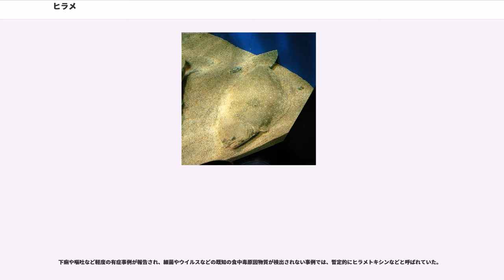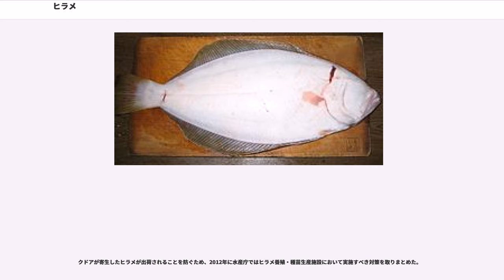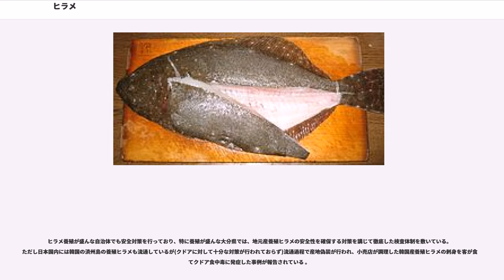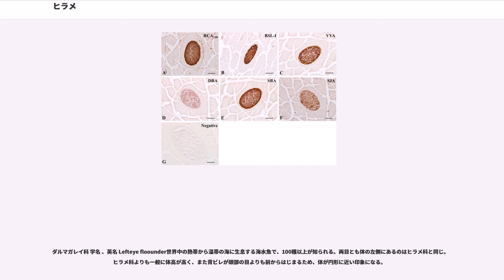ヒラメ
ヒラメ（鮃、英名：、学名："Paralichthys olivaceus"）は、カレイ目カレイ亜目ヒラメ科に属する魚の一種。広義には、ヒラメ科とダルマガレイ科に属する魚の総称である（「ヒラメ類」の項を参照）。有眼側（目のある方）が体の左側で、日本では「左ヒラメに右カレイ」といってカレイ類と区別する（後述）。また口と歯が大きいのが特徴で、ヒラメ類のことを英語では という。

太平洋西部（千島列島、樺太、日本、朝鮮半島などの沿岸から南シナ海まで）に分布。最大で全長1m、体重10kgほどになる。他のカレイ目の魚と同じように左右に扁平な体型をしていてカレイと区別が付きにくいが、俗に「左ヒラメに右カレイ」と言われるように、ヒラメの目は両目とも頭部の左側半分に偏って付いているのが大きな特徴である。また、ヒラメはカレイと比べて口が大きく、歯も1つ1つが大きく鋭い。

ヒラメは海底で両目のある体の左側を上に向けて生活しているため、その両目は常に上の方を向いている。このヒラメの特徴から、自分の出世だけを気にして常に上層部の機嫌をうかがい媚びへつらっている人間を「ヒラメ人間」と呼んで揶揄することがある。

ヒラメという名が現れたのは14世紀ごろだが、日本では19世紀以前にはカレイとヒラメは区別されておらず、大きいものをヒラメ、小さいものをカレイと呼んでいた。はっきりと別種として扱った文献は小野蘭山の『本草綱目啓蒙』(1803年)が初出である。

2013年2月21日、宗像市沖の玄界灘で裏表が同色の個体が網にかかった。

日本での別名は地方によって異なり、カレ、オオグチガレ、ソゲ（ゾゲ）、オオクチ、テックイ、ハス、オオガレイ、メビキ、ホンガレイなど。北海道では「てっくい」、東京湾では1kg以下の物を「そげ」と呼んでいる。青森県、茨城県、鳥取県の県の魚に指定されている。

沿岸の砂泥地を好み夜活動する。昼はよく砂泥中に身を潜め頭だけ出しているが、砂に潜らない場合は体の色を海底と同じ色にする。主に海底に住む小魚、小型甲殻類、貝類、ゴカイ類を食べる。幼魚のときにはケンミジンコなども捕食するが、成長するにつれ魚類を捕食する割合が増え、成魚では9割が小魚となる。そのため、カレイ釣りではゴカイ・イソメのほか鈍重な動きのワームを用いるのに対し、ヒラメ釣りでは生き餌の小魚や俊敏な動きのルアーを用いる。ヒラメはカレイと異なり、体全体を使った比較的俊敏な動きが可能である。

冬は相当深い所に下り、3-7月の産卵期には水深20mぐらいの浅瀬に移動する。卵は浮遊性で水温依存性性決定機構を有し、卵から孵った稚魚は通常の魚と同じように細長く、目も両側に付いている。全長1cmぐらいに成長する頃から右の目の移動が始まり、2.5cmぐらいになると親と同じ形になる。3年ほどで成魚になる。カレイ類には数十年生きる種もいるが、ヒラメの寿命は短く、せいぜい数年程度と言われる。その分、ヒラメはカレイよりも成長が早く、養殖もしやすいとされている。

日本では刺身、寿司ネタに用いられる高級食材で、ヒラメ、カレイ類の中では最も高値で取引され、一本釣り、延縄、定置網、底曳き網、刺し網など各種の漁法で漁獲される。また、カレイよりも成長が早いこと、また海底で静止していることが多いためにさほど酸素を必要とせず海水をあまり汚さないことから、陸上での養殖が盛んである。

資源保護のため、ある大きさに達しない個体は再放流したり、稚魚の放流も行われている。稚魚放流されたヒラメは成長しても腹側の黒い紋様が消えず、パンダビラメと呼ばれる。稚魚放流されたパンダビラメは食味において天然ものとなんら差異は無いとされるが、これは、パンダビラメも自然界においては、餌（小魚類）も変わらず、食餌行為による運動量も差異がないことによると思われる。一方、養殖物と天然物のヒラメは上記腹側の黒い文様以外外形上はなんら差異はないが、天然物や食味を尊重する市場では養殖物は安値で取引される。ただし食味において両者は遜色ないとの研究結果もある。
刺身など皮を剥いだ状態ではパンダビラメの黒い紋様は判らない。

白身魚の中では特に淡白で繊細な味わいで、非常に美味であるとされる。特に背鰭と臀鰭付け根の部分の身は、縁側(えんがわ)と呼ばれる脂の乗った歯ごたえのある部位で珍重される。刺身、寿司、酒蒸しなどで食べる。またムニエル等でフランス料理でも使われる。肝臓（キモ）...